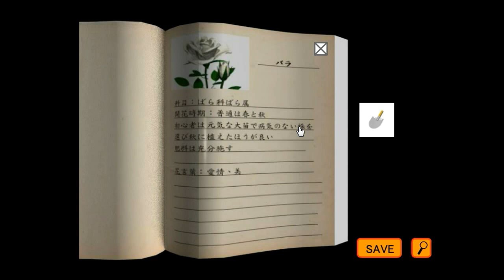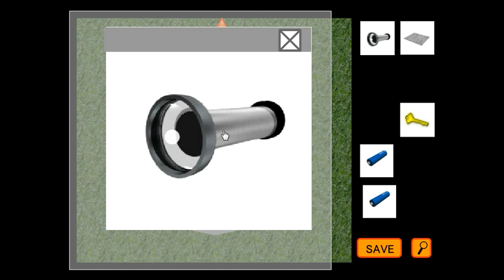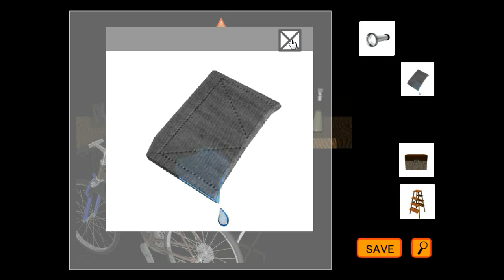Escape World - Chapter 5 - The Garden Walkthrough.flv